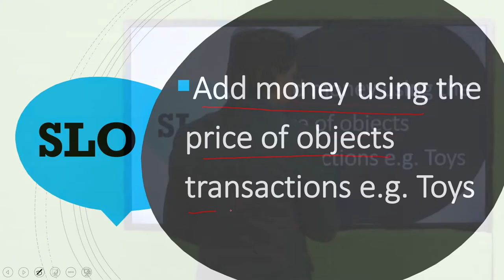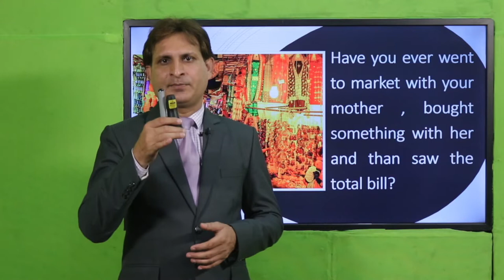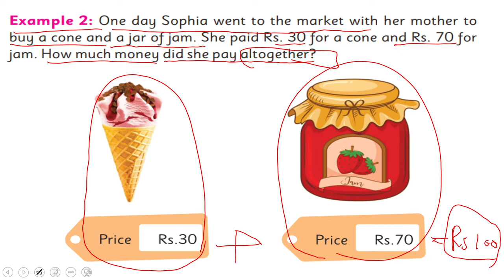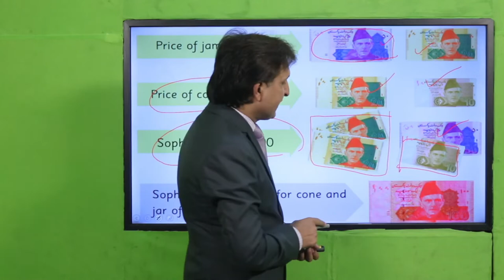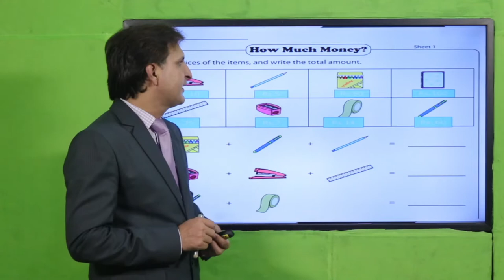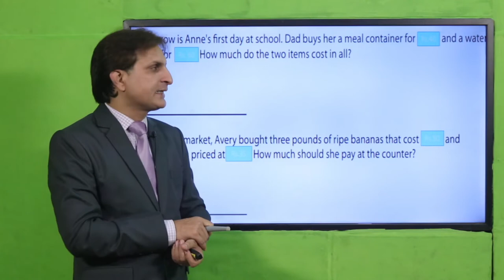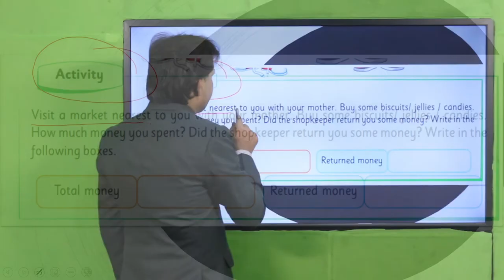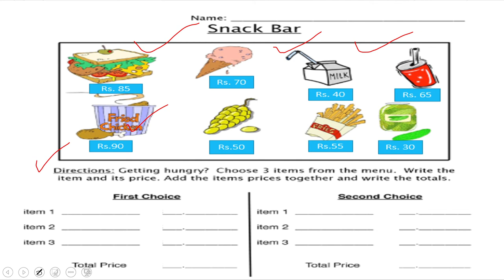Math Grade 1 Unit 4 Lecture 4 || SNC 2020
• Add money using the price of objects transactions e.g. Toys. The concept of addition is used in the lecture
Independently.

1. PowerPoint Presentation

2. Lesson Plan

3. Worksheet/Activity

activity focused on money, students can engage in a practical learning experience using the price of objects such as toys. The teacher can create a small "toy shop" setup where various toys are displayed, each labeled with a price tag. Each student is given a fixed amount of play money to start with. They can take turns being customers and purchase toys from the shop using their play money. This hands-on activity helps children understand the concept of currency, practice counting, and perform basic arithmetic operations like addition and subtraction. It also promotes decision-making skills as they learn to manage their money and make choices based on available funds.